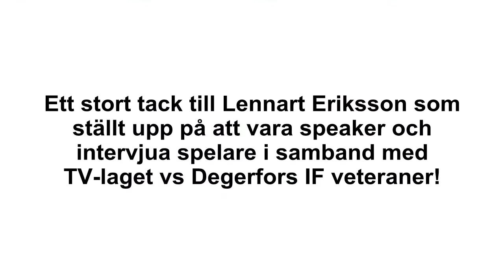Intervju med Patrick Ekwall 2014-08-07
I samband med TV-laget vs Degerfors IF veteraner